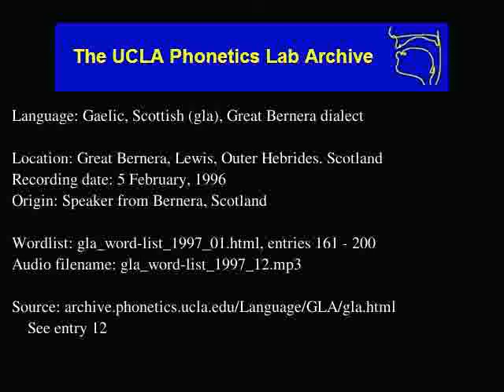Gaelic, Scottish audio: gla_word-list_1997_12